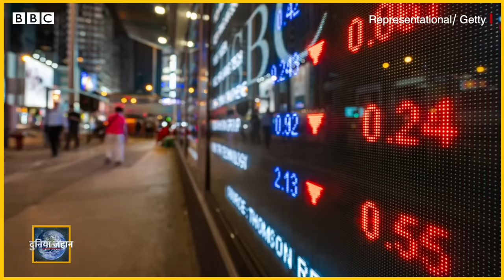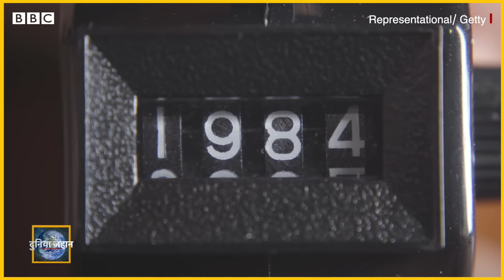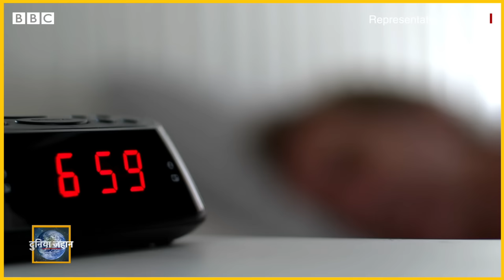Sleep pattern: क्या थकान का हमारी नींद से कोई रिश्ता है? - Duniya Jahan (BBC Hindi)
आज की भागती दौड़ती दुनिया में हम में से कई लोग हर वक़्त व्यस्त रहते हैं. हमेशा करने के लिए कुछ न कुछ होता ही है. मोबाइल, टीवी और दूसरे एप भी हमें व्यस्त रखते हैं. 24 घंटे के दौरान मनचाहा हर काम करने के लिए लोग नींद के घंटों में कटौती करते हैं. ऐसे लोगों में से कई हर वक्त थकान की शिकायत भी करते हैं तो क्या थकान और नींद का कोई रिश्ता है, दुनिया जहान में पड़ताल. सुना रहे हैं मोहनलाल शर्मा.

प्रोड्यूसर: वात्सल्य राय
ऑडियो मिक्सिंग; तिलक राज भाटिया
वीडियो; रोहित लोहिया